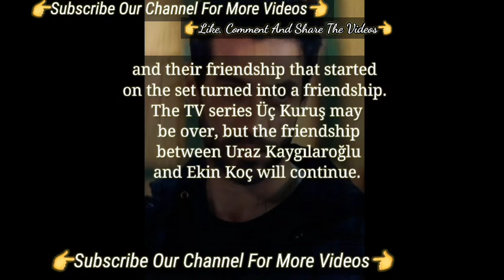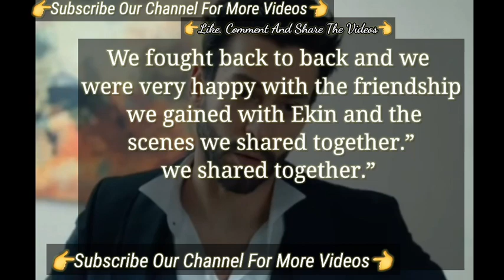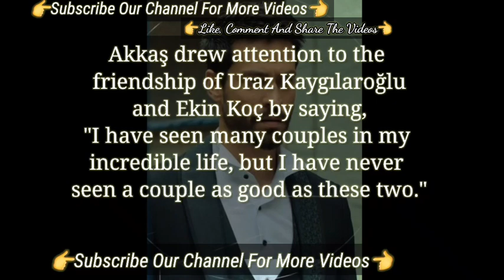This Turkish Tv Series Has A Very Different Meaning In My Heart | Uraz Kaygılaroğlu Üç Kurus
No Love Nesrin Cavadzade | Nesrin Cavadzade Talked About Uraz Kaygılaroğlu
Nesrin Cevadzade her new projects | Turkish Tv Series Actress Nesrin Cavadzade Talked New Series
Nesrin Cevadzade joined series with Onur tuna and Hilal Altınbilek  | New Turkish Tv Series